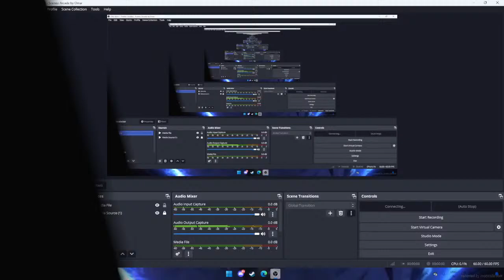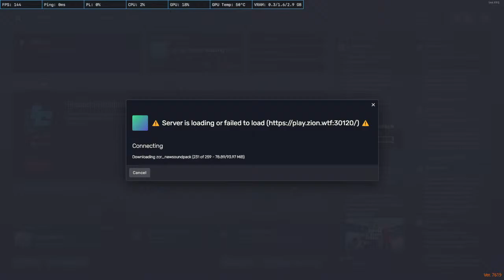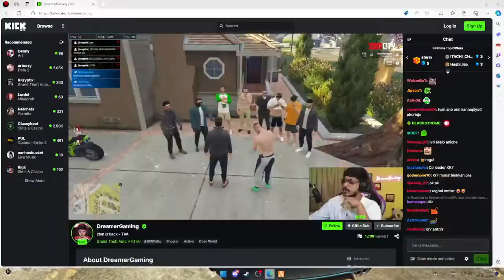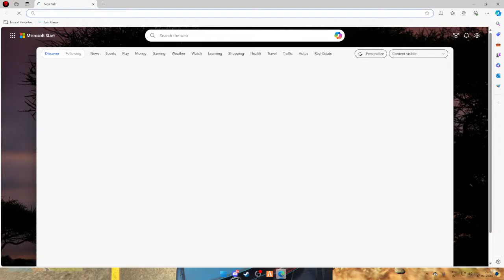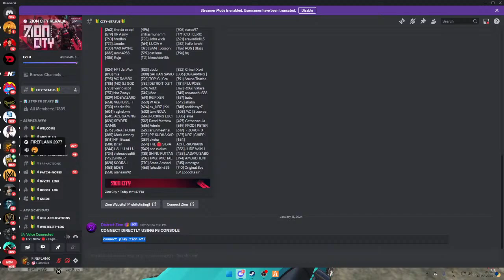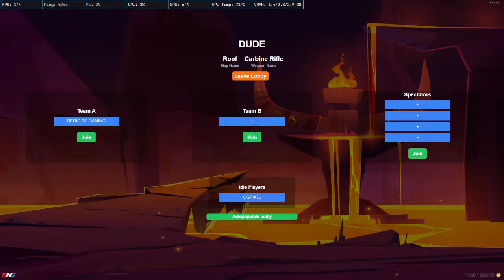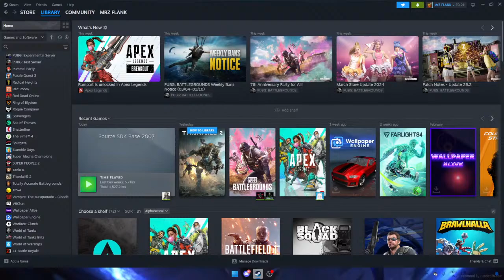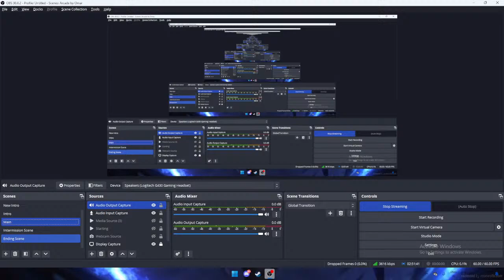TVA Keerikkadan JOSE | Eternity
System Configuration
Monitor - Samsung LC24RG50 144htz 4ms
Processor - AMD Ryzen 7 3700X
Graphics Card - ZOTAC 1060 3GB
Motherboard - MSI B450 TOMAHAWK MAX
Ram - 16 GB GSkill RipJaws 3000MHz DDR4
SSD - Kingston A2000 250GB M.2 NVMe
Power Supply - CoolerMaster Master Watts Elite 550W 80+
Computer Case - Deepcool Matrexx 50 ARGB 4F
Keyboard - HK GAMING GK61v2